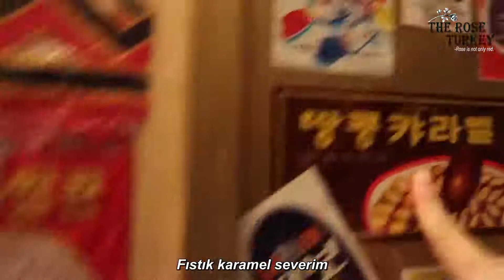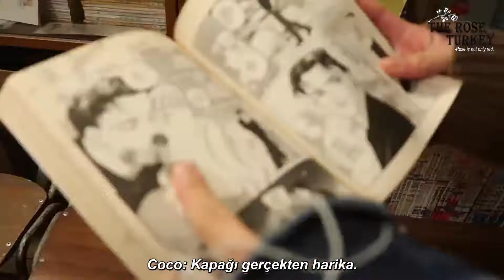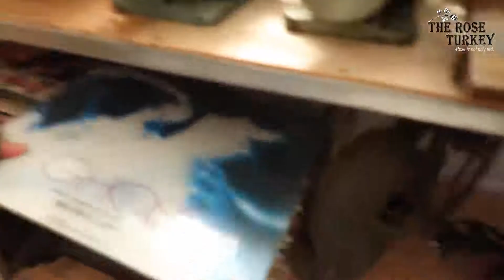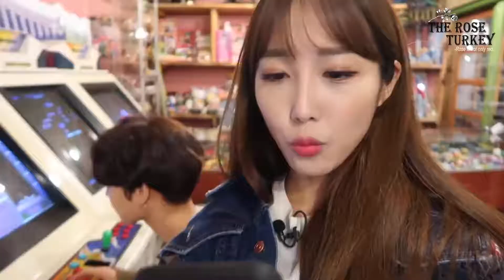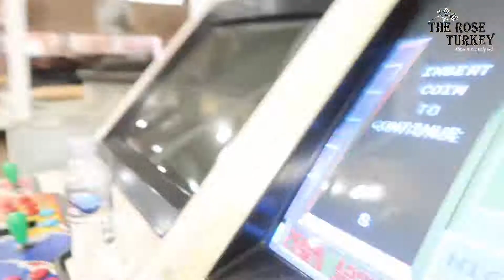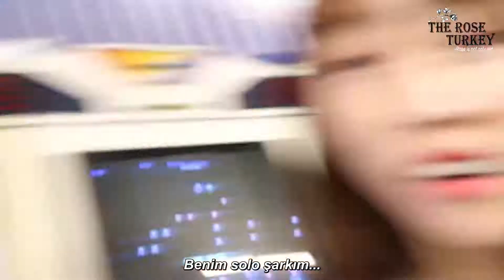Vlog | ft. Woosung from The Rose🌹 Part 2 (Türkçe Altyazılı)